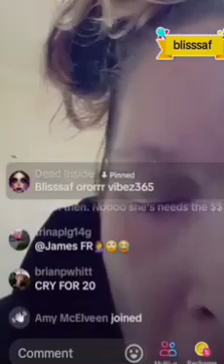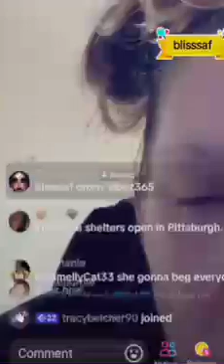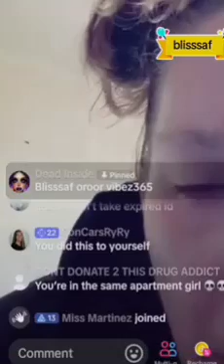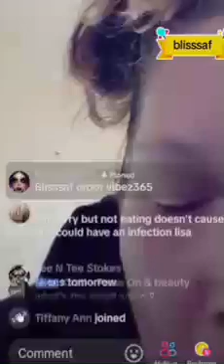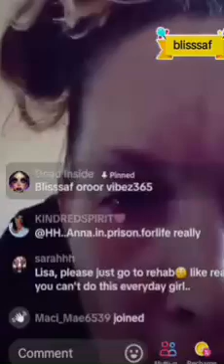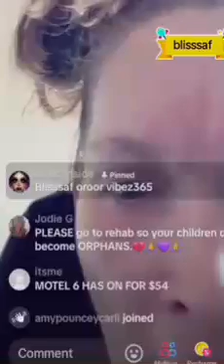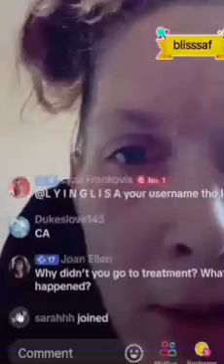Lisa Richards 9/16 at 9am